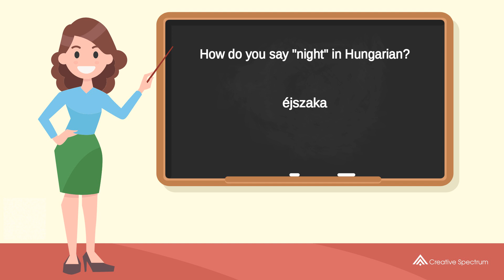How do you say "night" in Hungarian? | How to say "night" in Hungarian?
This Hungarian vocabulary lesson for English speakers is provided to you by Creative Spectrum Education.